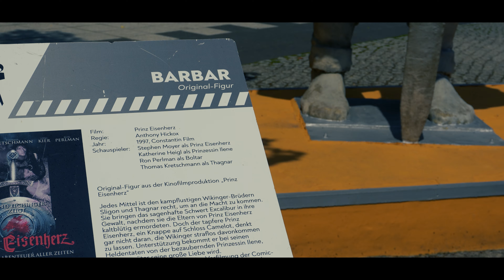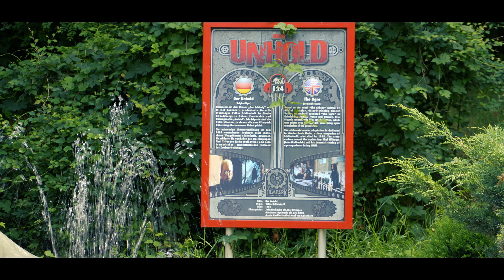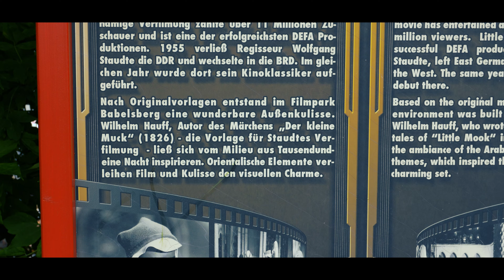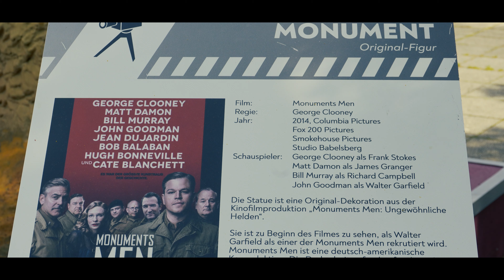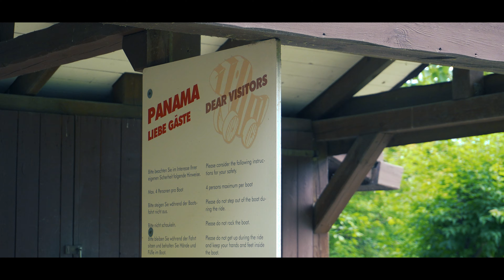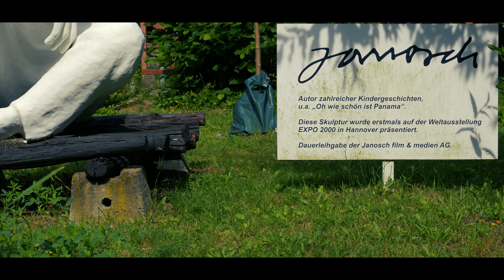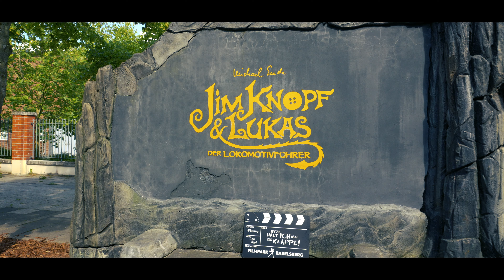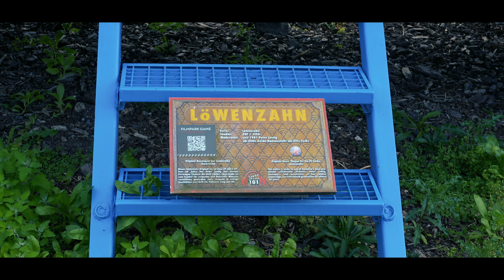Rundgang durch den Filmpark Babelsberg Teil 01/02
@  2024 RaZeRiCeCoLdLP